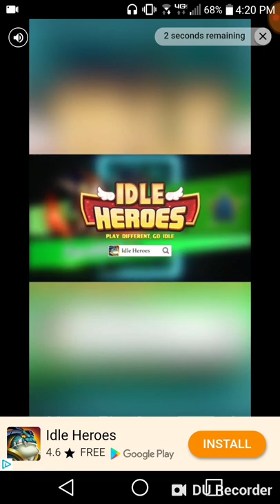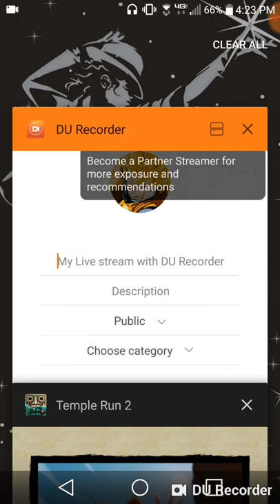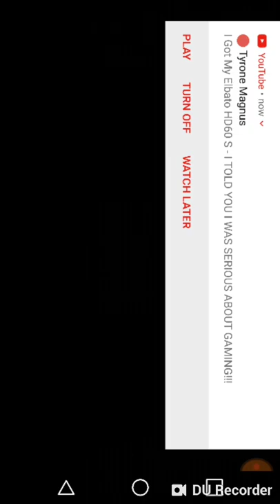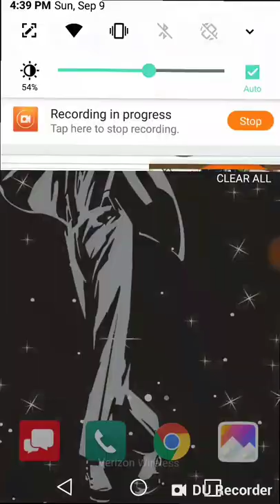Rtd plays mobile games part3